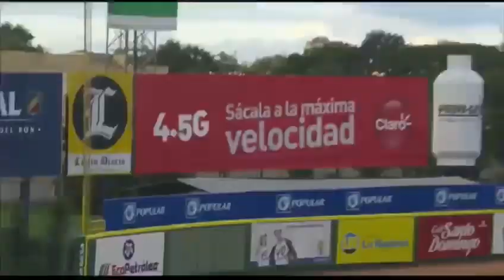Toros remontan en extra innings al Escogido para 11ª victoria consecutiva